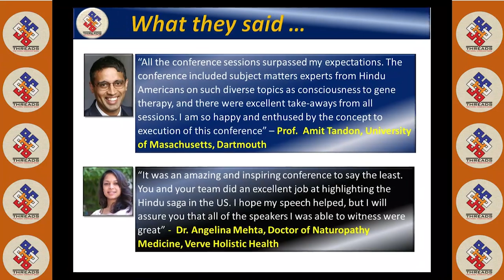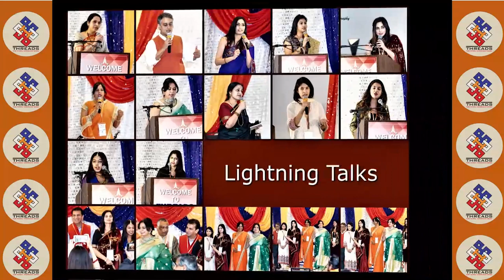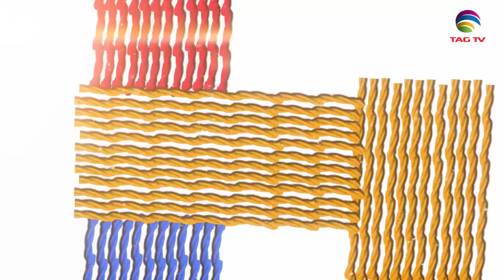American Indians' Role in Science of Consciousness - Threads Conference 2019